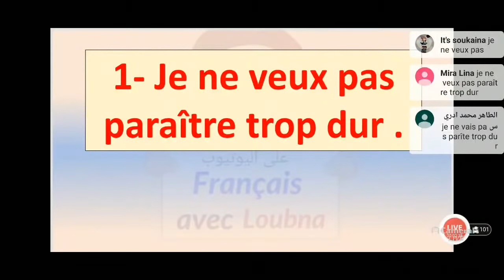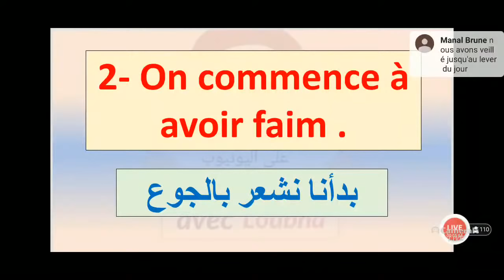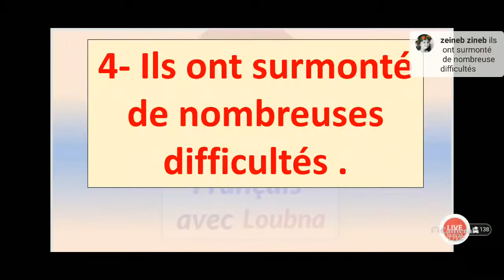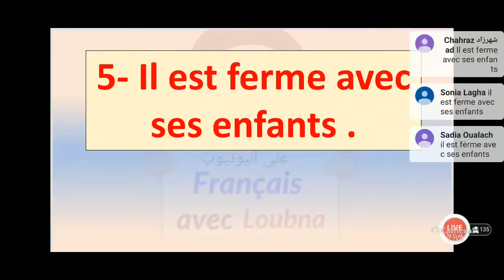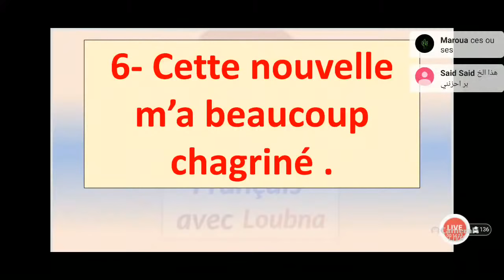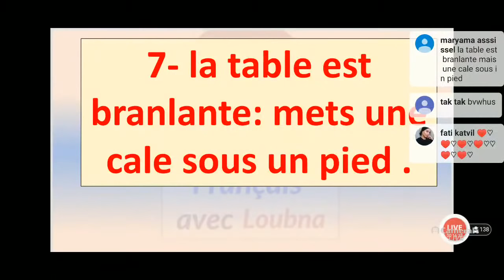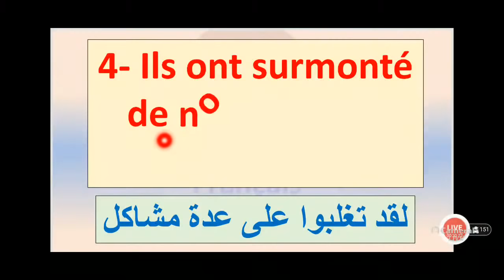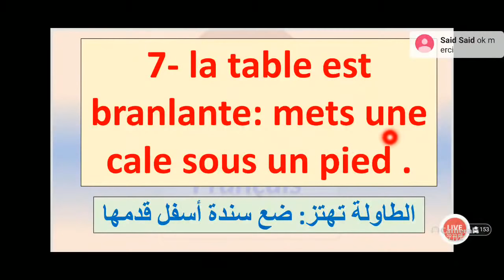الدرس 61 : تعلم التحدث بالفرنسية بسرعة البرق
خاص بالراغبين في تعلم التحدث بالفرنسية للمستوى الثاني بسرعة